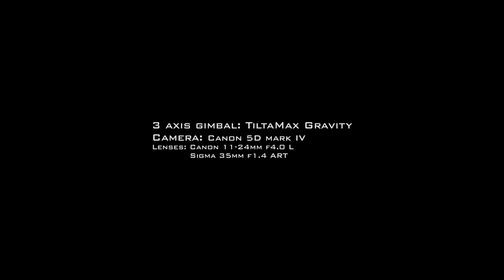TILTAMAX Gravity + Canon 5D mark IV + Sigma 35mm f1.4 ART + Canon 11-24mm f4.0 - 4K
3 axis gimbal: TILTAMAX Gravity
Camera: Canon 5D mark IV / 4
Lenses: Sigma 35mm f1.4 ART, Canon 11-24mm f4.0 Ultrawide lens (Widest lens in the world)
Model: Ani Voskanyan
Cameraman, Editor, Colorist - Mher Hakobyan